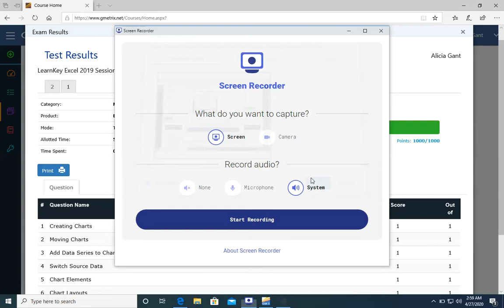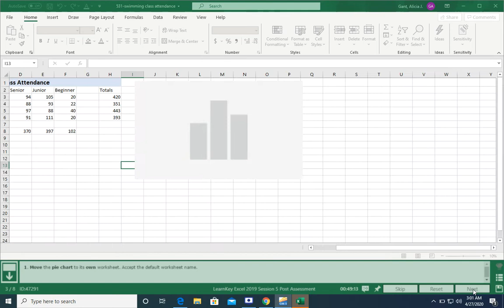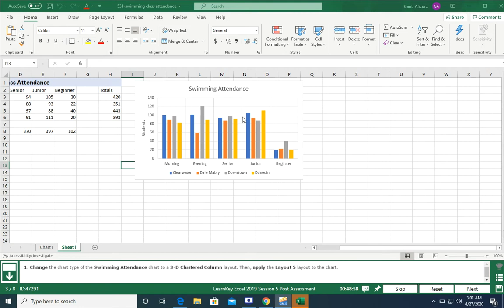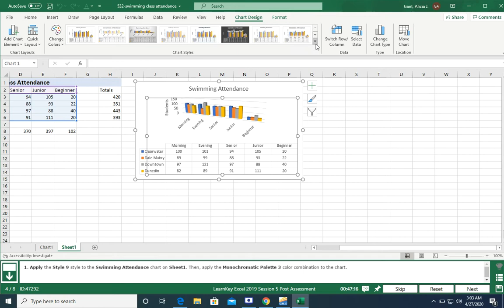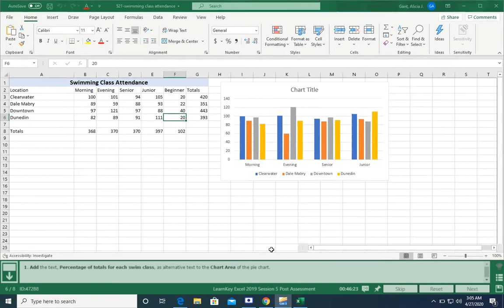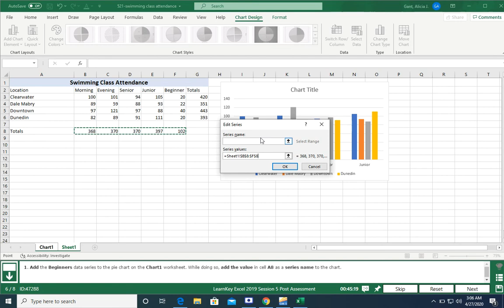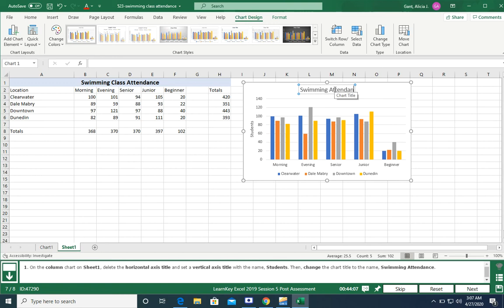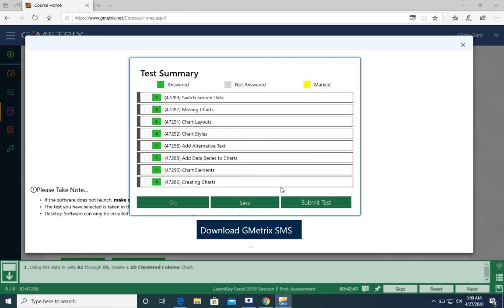Session 5 Post Assessment How to get 100% Guide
In this video, students are shown the proper way to answer al 8 questions in their Learnkey Session 5 Post Assessment to achieve a 100% score.